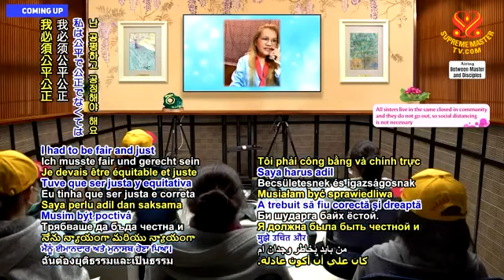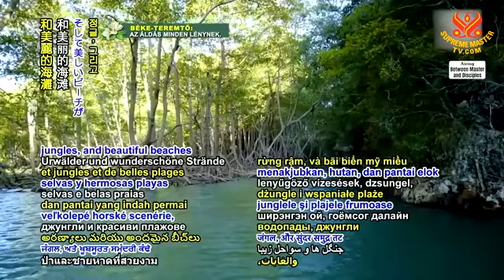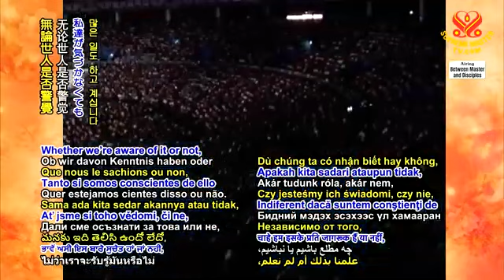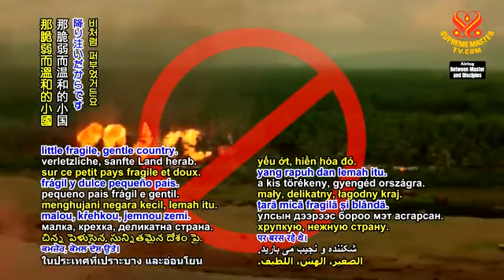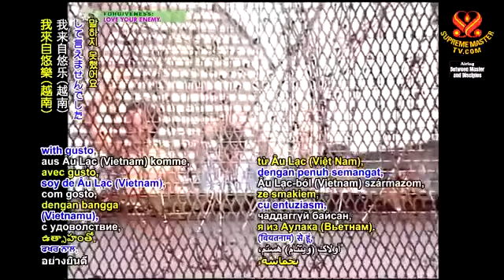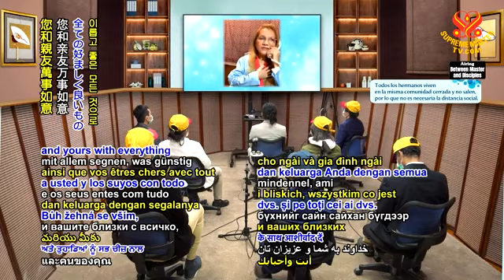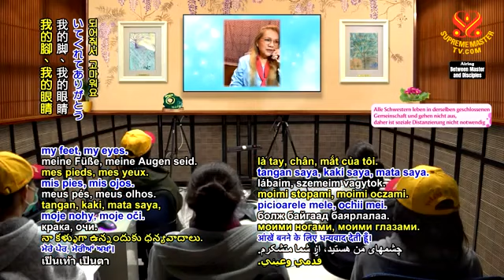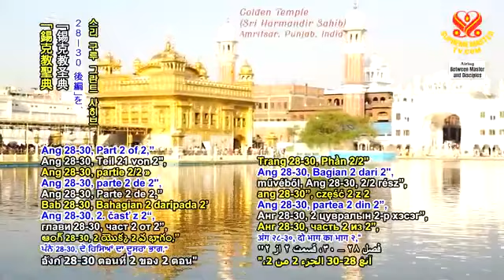Sa Ngã Của Thiên Thần, P 8- The Fallen Angels,, Feb 7, 2021 - CHINGHAI